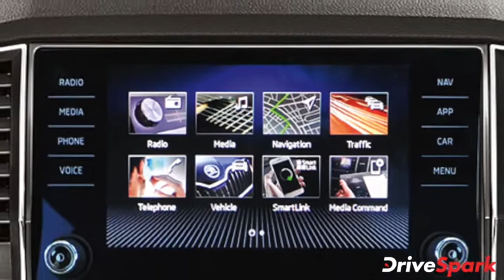Karoq ಎಸ್‌ಯುವಿಯ ಮೊದಲ ಬ್ಯಾಚ್ ಅನ್ನು ಸಂಪೂರ್ಣವಾಗಿ ಮಾರಾಟ ಮಾಡಿದ Skoda | Kannada DriveSpark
ಸ್ಕೋಡಾ ಇಂಡಿಯಾ ಕಂಪನಿಯು ದೇಶಾದ್ಯಂತ ಲಾಕ್‌ಡೌನ್ ಜಾರಿಯಲ್ಲಿದ್ದ ಮೇ ತಿಂಗಳಿನಲ್ಲಿ ಕರೋಕ್ ಎಸ್‌ಯುವಿಯನ್ನು ಬಿಡುಗಡೆಗೊಳಿಸಿತ್ತು. ಸ್ಕೋಡಾ ಕಂಪನಿಯು ಕರೋಕ್‌ ಎಸ್‌ಯುವಿಯ 1000 ಯೂನಿಟ್ ಗಳನ್ನು ದೇಶೀಯ ಮಾರುಕಟ್ಟೆಯಲ್ಲಿ ಬಿಡುಗಡೆಗೊಳಿಸಿತ್ತು.

ಬಿಡುಗಡೆಯಾದ 9 ತಿಂಗಳೊಳಗೆ ಬಹುತೇಕ ಯೂನಿಟ್ ಗಳು ಮಾರಾಟವಾಗಿವೆ ಎಂದು ಕಂಪನಿಯು ಹೇಳಿಕೊಂಡಿದೆ. ಸ್ಕೋಡಾ ಕಂಪನಿಯು ಕರೋಕ್ ಎಸ್‌ಯುವಿಯನ್ನು ಭಾರತದಲ್ಲಿ ಸಿಬಿಯು ರೂಪದಲ್ಲಿ ಮಾರಾಟ ಮಾಡುತ್ತದೆ.

ಭಾರತದಲ್ಲಿರುವ ಹೊಸ ಆಮದು ನಿಯಮಗಳ ಅನ್ವಯ ಕಂಪನಿಗಳು ವರ್ಷಕ್ಕೆ 2,500 ವಾಹನಗಳನ್ನು ಸಿಕೆಡಿ ಹಾಗೂ ಸಿಬಿಯು ಮೂಲಕ ಆಮದು ಮಾಡಿಕೊಳ್ಳಬಹುದು.

ಸ್ಕೋಡಾ ಕರೋಕ್ ಎಸ್‌ಯುವಿಯ ಮಾರಾಟದ ಬಗೆಗಿನ ಮತ್ತಷ್ಟು ವಿವರಗಳಿಗಾಗಿ ಈ ವೀಡಿಯೊ ನೋಡಿ.